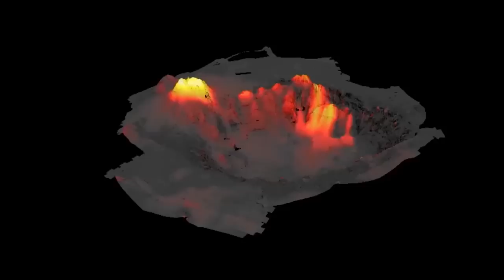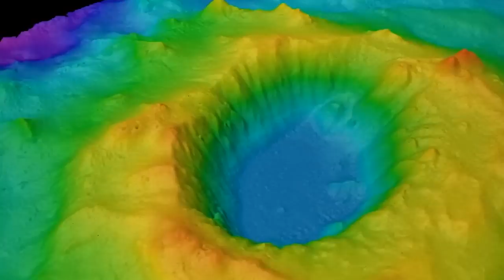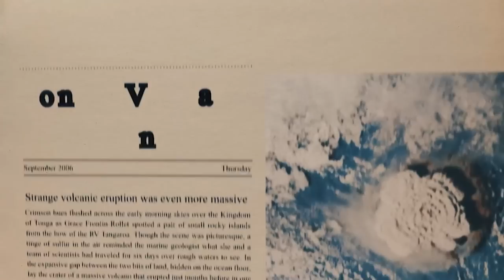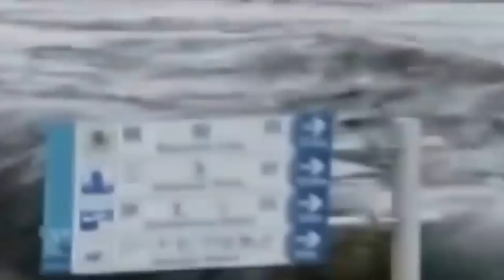The Largest Underwater Volcano Woke Up And Is About To Crack Open Earth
No volcano in human history has ever been this terrifying! On January 15 of last year, the Kingdom of Tonga experienced one of the most dramatic and catastrophic volcanic eruptions ever recorded. The Hunga Tonga-Hunga Ha'apai volcano erupted at such a force that water vapor was launched into space for the first time by an earthly volcano. Surprisingly, a volcano that is buried hundreds of meters under the ocean triggered it. Both the general public and volcanologists were surprised by the incident. The eruption in Tonga was so powerful that the atmosphere rang like a bell. Pressure waves sped throughout the globe in response to the massive volcanic explosion.